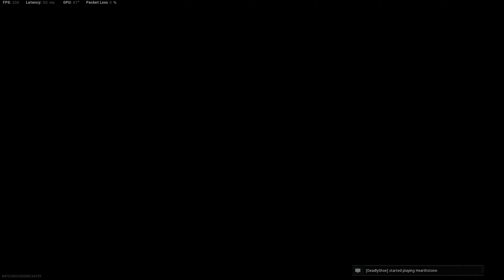Call of Duty Warzone, Caldera, Cheaters are back at it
Call Of Duty, Warzone, Caldera. Got killed and spectated Cheater in Solos. Wallhacks, Autoaim, and who knows what else